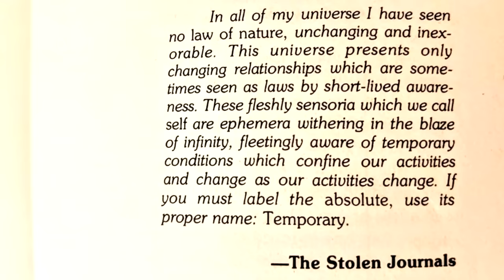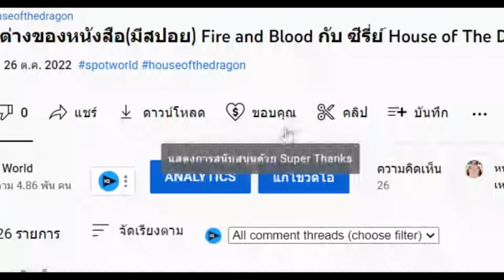สรุปนิยาย มหากาพย์ มหาศึกแห่งดูน Dune ทั้ง 6 ภาค | All 6 Novels of Dune Summary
คลิปสรุปนิยาย มหากาพย์ มหาศึกแห่งดูน Dune ทั้ง 6 ภาคของ Frank Herbert ตัวเต็มคลิปเดียวจบ นี้ได้ทำการรวมคลิปสรุปนิยาย ดูน ทั้ง 6 ภาคไว้ด้วยกัน

00:00 Dune
18:17 Dune Messiah
35:45 Children of Dune
56:11 God Emperor of Dune
01:26:29 Heretics of Dune
01:42:50 Chapterhouse: Dune